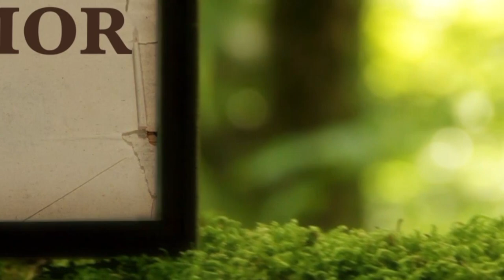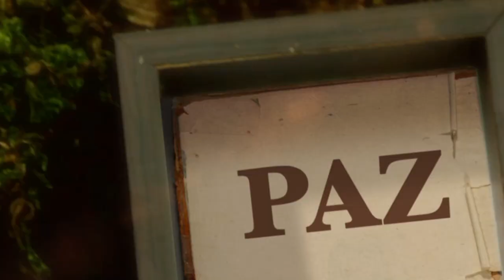La Biblia Ilumina Tu Vida: Lunes 13 de Junio del 2022